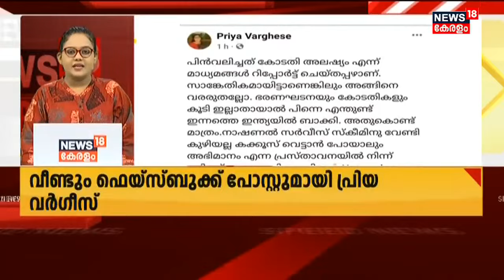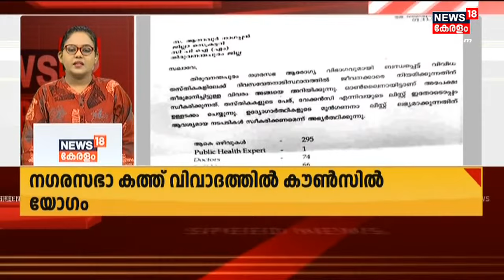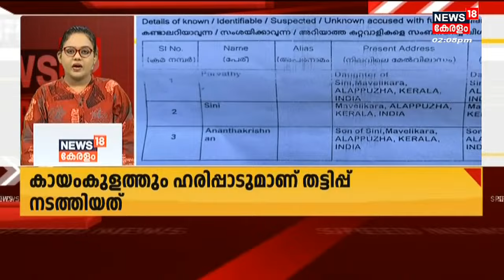Malayalam News | വാർത്തകൾ വേഗത്തിൽ - News18 Express @ 2 PM | Speed News | 18th August 2022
Malayalam News : Stay tuned to the News18 Express @ 2 PM - Top headlines of this afternoon to know the major happenings which you might have missed due to the busy daily routine.